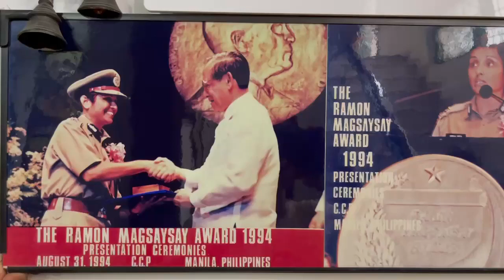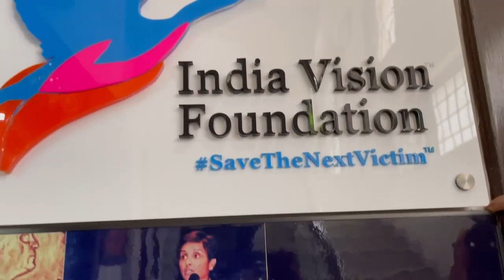Good morningnutrition Throwback Ramonmagsasay Indiavisionfoundation